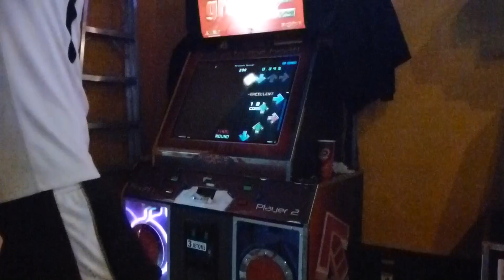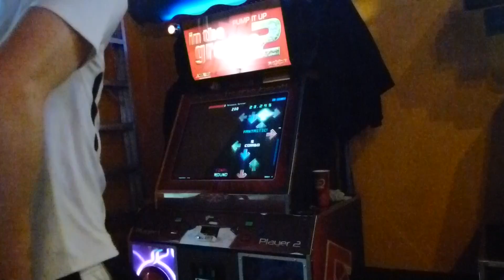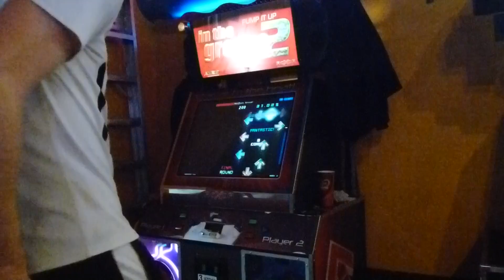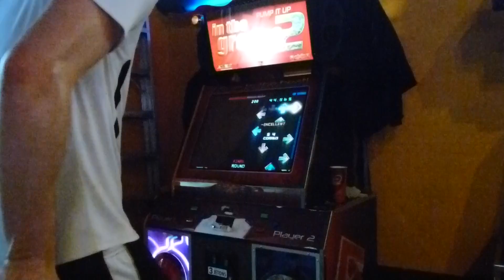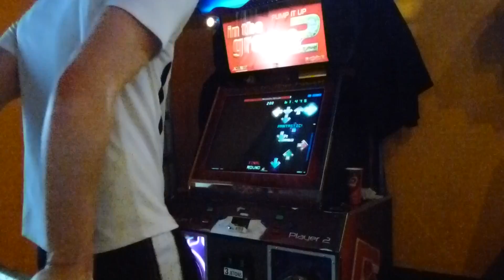Marunouchi Surviver - FAIL%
Oops.  I'll try again on Saturday.